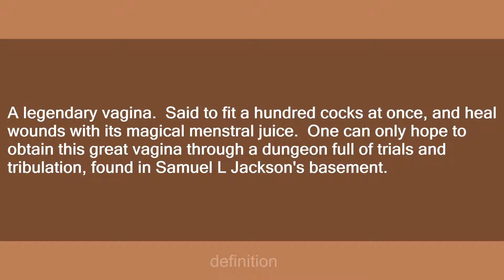Va Jay Jay